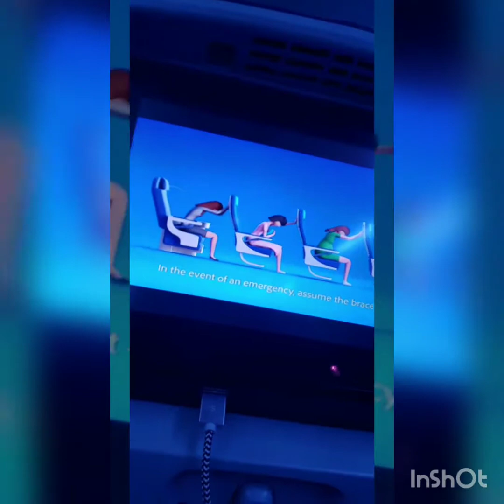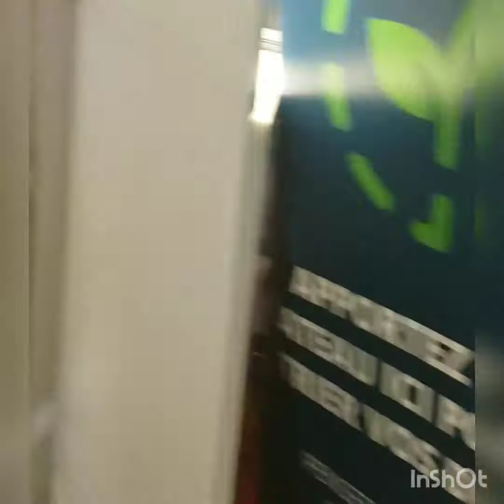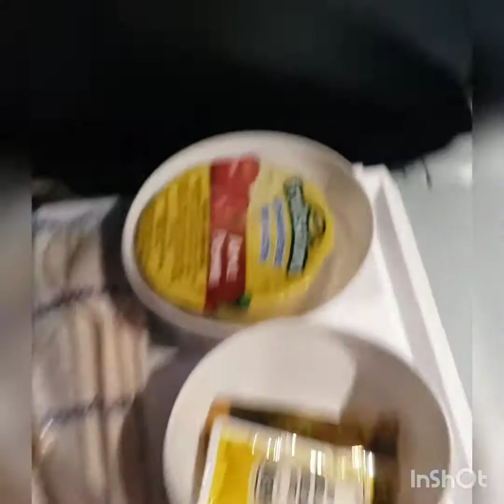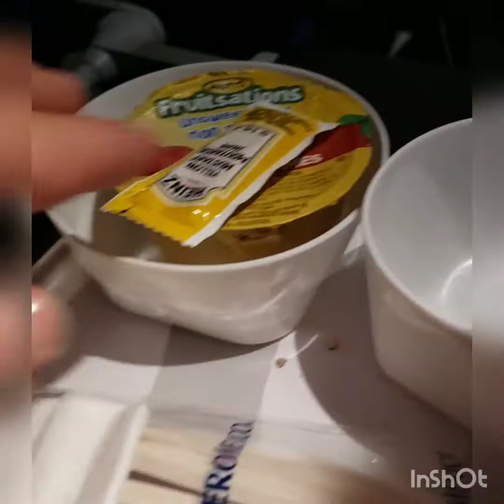El salvador - de camino a el pulgarcito de América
Primera parte de nuestro viaje a el salvador .